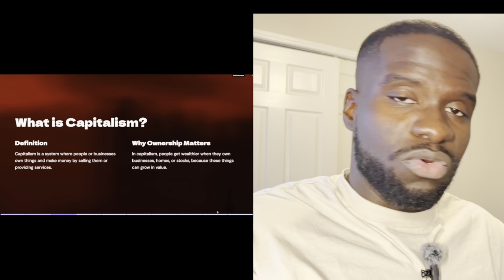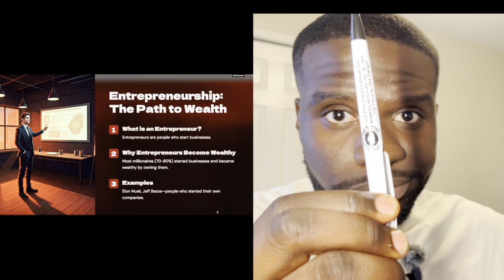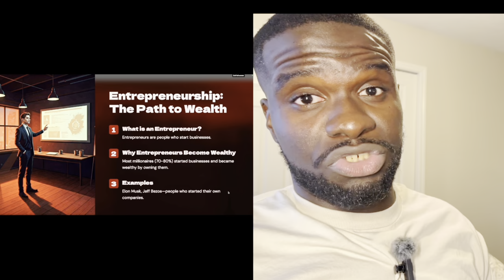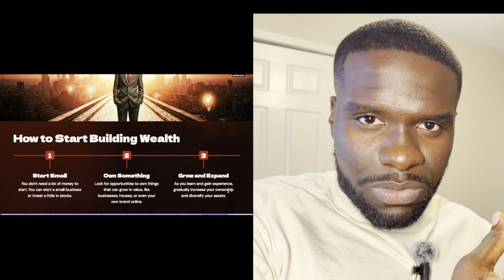You Live In A Capitalist System: Start Acting Like It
🎥 On this channel, I share conscious videos about life and marketing. My mission is to educate and inspire, providing valuable insights that help you grow both personally and professionally.

Stay inspired and keep learning!